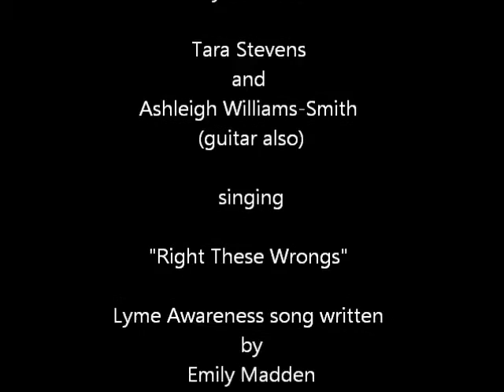"Right These Wrongs" Tara Stevens & Ashe Williams-Smith Sydney WWLP May 2013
Sydney NSW, Australia. Worldwide Lyme Protest, May 10th 2013.

Tara Stevens and Ashleigh Williams-Smith singing "Right These Wrongs"  : A Lyme Awareness Song written by Emily Madden in 2013 for the Worldwide Lyme Awareness Protests.

The "video" comes in around the second verse. Apologies that the "picture and voice dont match - it was filmed on a phone camera - Thank you to Mal Pace for the raw footage of this video.

Lyrics:

We've been through a lot, we've been through it all
One day we stumble, the next day we fall
And like anyone else, we had dreams

Our lives were alight, once burning bright
Now fading each day is an uphill fight
And like anyone else, we want life

Join us one, join us all
Unified we stand tall
Our voices loud, our resolve strong
To regain our lives and to right these wrongs

Identities lost, but only for now
'Cause through all this pain, a strength has been found
And with everyone else, we'll be heard

We're not disappearing like they want us to
We're not going anywhere, any time soon